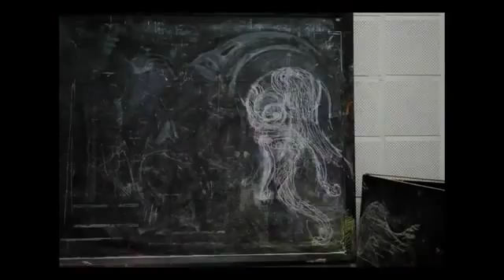Di tim cai dep Go to find the beautiful YouTube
Never give up - Never ever give up